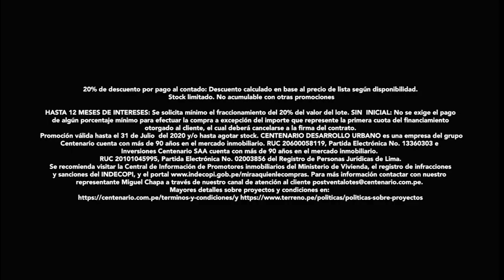MUEREN POR FALTA DE OXÍGENO EN TARAPOTO 🔴 Glenda Mello: Dan info sesgada a ejecutivo para maquillar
🔴 Hospital de Tarapoto debe pedir oxígeno a proveedor porque su fábrica está malograda desde hace 2 años
🔴 Corresponsal en Tarapoto GlendaMello: “Estamos viviendo las consecuencias de la ineptitud de muchos funcionarios”